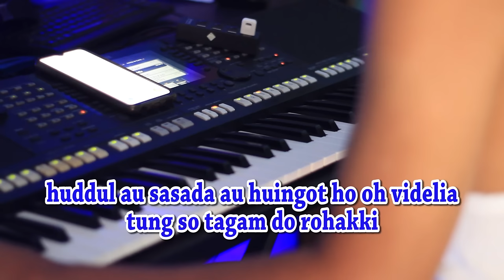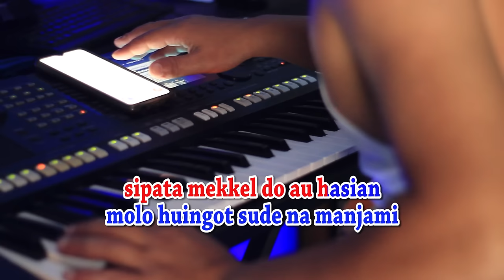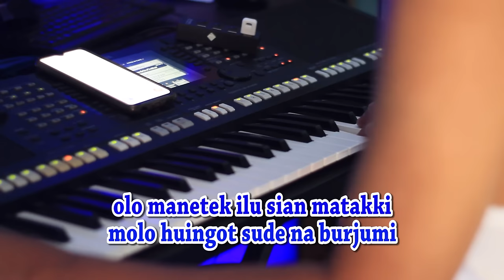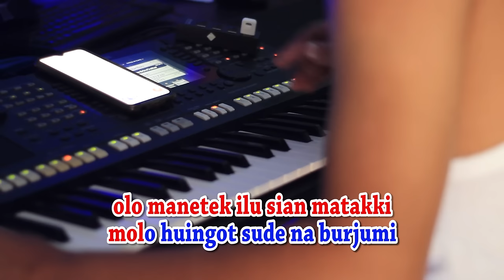TINGGAL KENANGAN [KARAOKE] RAFAEL SITORUS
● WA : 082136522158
Rafael Sitorus – Tinggal Kenangan Lirik

    huddul au sasada au huingot ho oh delia
    tung so tagam do rohakki
    naikkon lao ho sian lambokki
    maila rohakki laos manetek ilukki

    tinggal kenangan nama i hasian
    memoritta si naujui
    sipata mekkel do au hasian
    molo huingot sude na manjami

    olo manetek ilu sian matakki
    molo huingot sude na burjumi

    di ingot ho do memoritta hasian
    rap padua dua tikki i
    marlojong lojong dipor ni udan i
    huhaol ho ito manjai gomos

    hubukka bajukki asa tung las ma daging mi

    nang so marokkap hita hasian
    cintakki sai hot do i tu ho
    tangiangkon ma au ito hasian
    asa jumpang au sisongon ho